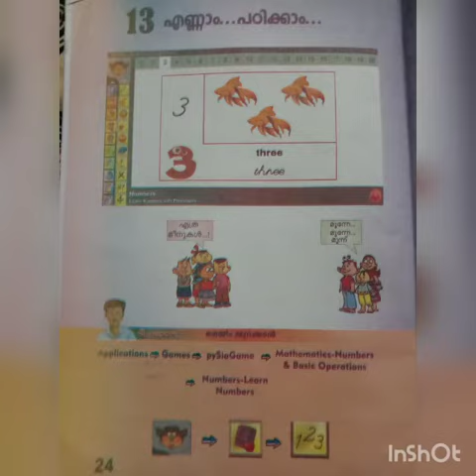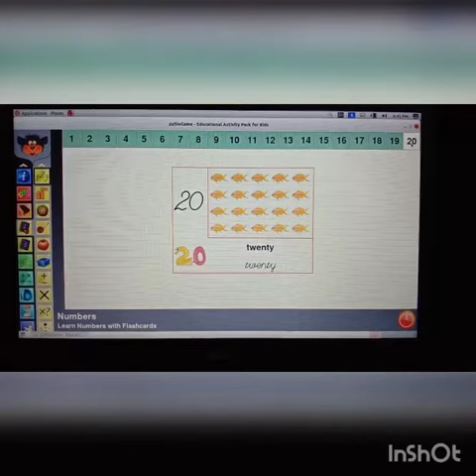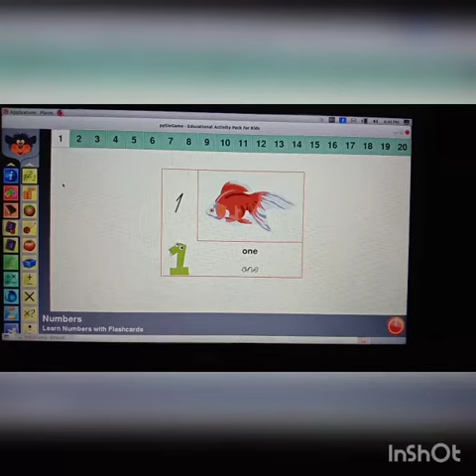കമ്പ്യൂട്ടർ class standard 1 chapter 13, count & learn / Learning of numbers